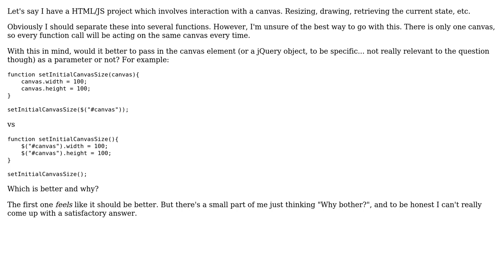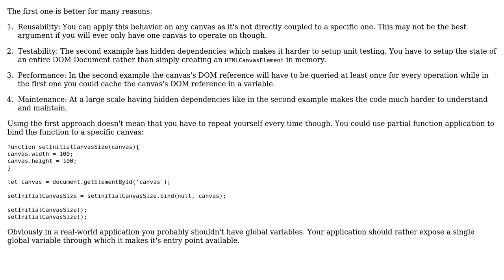Software Engineering: JavaScript function that acts on same element every time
With thanks & praise to God, and with thanks to the many people who have made this project possible! You are responsible for your own actions.